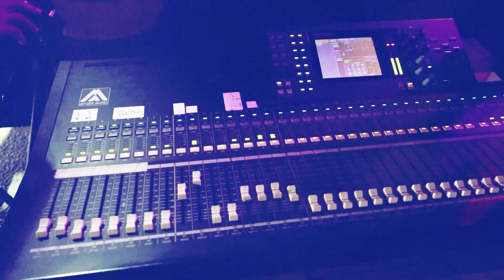الفنان هاني الشوشاري اجمل المواويل و العتابات لعام 2021 العريس هشام علقم الدوحة 2021